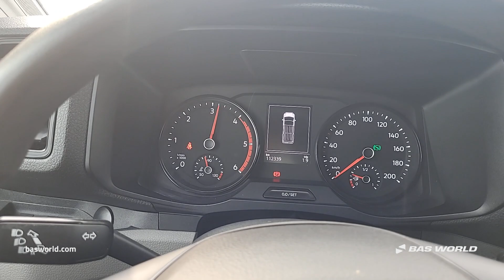MAN TGE 3.140 - 2022 - BAS World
MAN TGE 3.140 for sale at basworld.com

Reference: 70249299

At BAS World we speak multiple languages to help you in the best way we can. If you want to buy this MAN TGE 3.140, don't hesitate to contact our sales team. They can tell you everything about this MAN TGE 3.140 for sale.